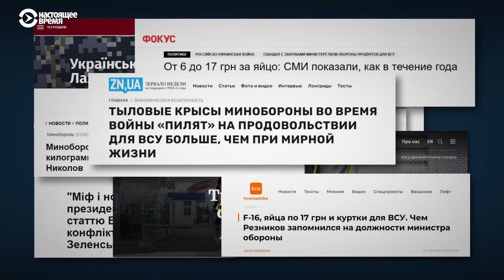Как Украина прожила 2023-й. Итоги года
2023 – второй год полномасштабного российского вторжения в Украину. В этом году Украина теряет два крупных города Донбасса – Соледар и Бахмут. И после успехов предыдущего года по освобождению Харьковской области и Херсона, в 2023-м украинские власти заявляют о подготовке масштабного контрнаступления. Но его начало затягивается, и к концу года значительных продвижений так и не происходит.

До Украины в этом году от стран Запада так и не доехали истребители F-16. Хотя украинские власти уверяли: договоренности достигнуты, необходимо время. В 2023-м происходит масштабная катастрофа – взрыв на Каховской ГЭС. Украина продолжает отбивать российские атаки с неба, а украинские военные заявляют, что им удается сбить российские сверхзвуковые ракеты "Кинжал".

В 2023-м Украина продолжает возвращать военнопленных и похищенных оккупационными властями детей, спорить про президентские выборы, менять министров обороны, застревать в пробках на польской границе, избавляться от российских и советских памятников. И договаривается начать переговоры о вступлении в Европейский союз.

Какие события 2023 года считают важными военные, политологи, экономисты и сами украинцы – в сюжете Настоящего Времени.